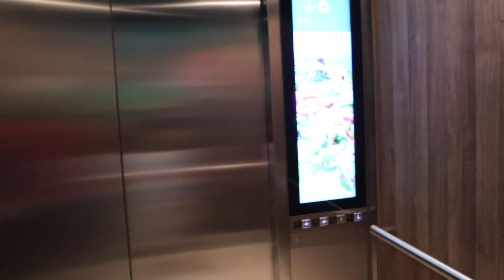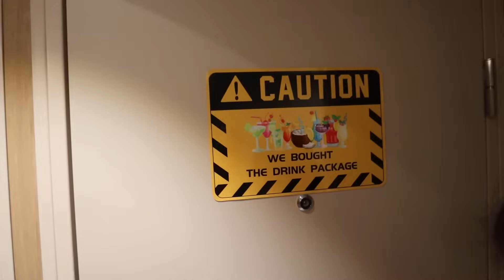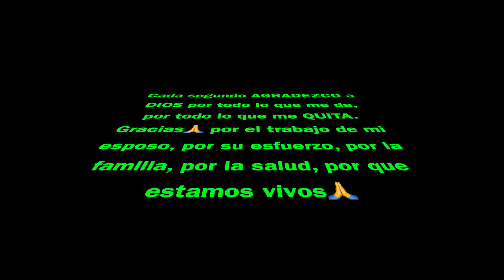ICON of the SEAS😍 Empiezan los días de CRUCERO🛳️ Compramos el paquete de BORRACHOS😵‍💫